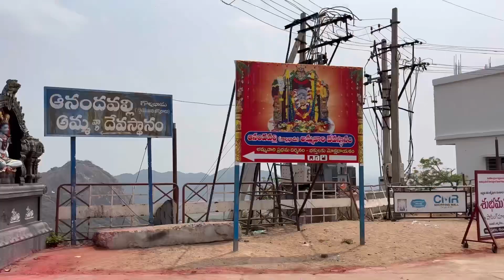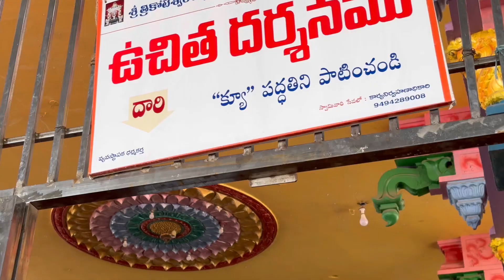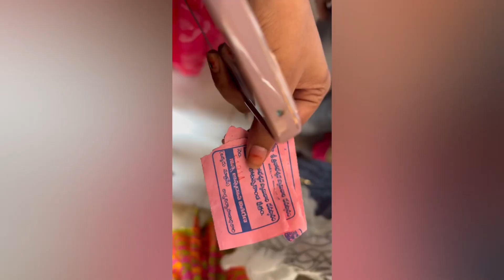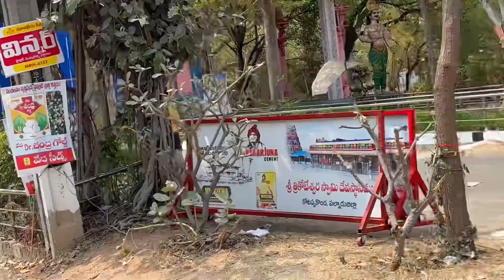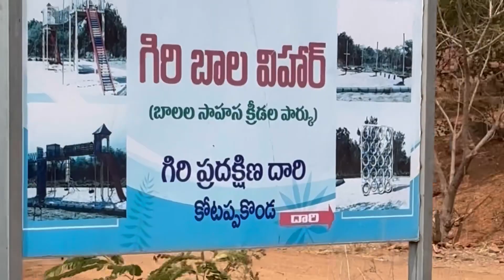Kotappakonda Temple l కోటప్పకొండ గుడి Narasaraopet to Kottapakonda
I am Anusha, This is my YouTube Channel. I am from Narasaraopet. where you can expect Lifestyle, Shopping vlogs, Exploring new places, Family Time ,Beauty tips, Food Recipe's, Etc …….

FOLLOW ME ON:
anushkoritala

Channel details

This vlog is all about KOTAPPAKONDA VLOG.

Here is the history of kotappakonda temple.

కోటప్పకొండ, పల్నాడు జిల్లా, నరసరావుపేట మండలం, యల్లమంద గ్రామ పరిధిలో ఉన్న త్రికోటేశ్వరుని సన్నిధి. ఇది ఆంధ్రప్రదేశ్ రాష్ట్రంలోనే ప్రసిద్ధి[1] చెందిన మహిమాన్విత క్షేత్రం. ఇక్కడ స్వర్గలోక అది నేత ఇంద్ర దేవుడు, వైకుంఠ అధినేత విష్ణు, కైలాశాధినేత అయిన ఆ మహా శివుడు త్రికోటేశ్వరుని రూపంలో కొలువైన దివ్య సన్నిధి ఈ కొండ. యల్లమంద కోటయ్యగా భక్తులకు ప్రీతి పాత్రుడైన శివుడు కోటప్పకొండలో కొలువై భక్తుల కొంగు బంగారంగా విలసిల్లుతున్నాడు. ప్రతి ఏటా కార్తీకమాసంలో కోటప్పకొండ తిరుణాళ్ళు, కార్తీక వన సమారాధనలు కూడా జరుగుతాయి. ఈ తిరణాళ్లలో చుట్టుప్రక్కల ఊర్లనుండి ప్రభలతో భక్తులు దేవాలయాన్ని దర్శిస్తారు